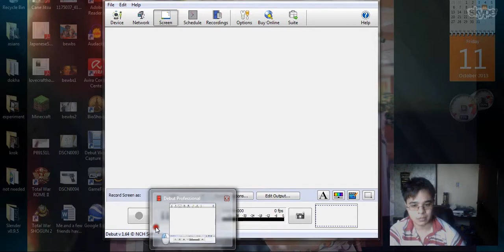Government Shutdown and Republicans Who caused it.